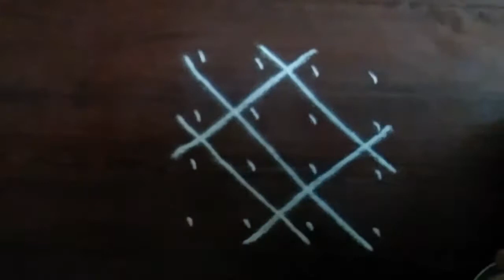Easy Beginners Sikku kolamwith4 × 4 dots/ kambi kolam/Nelu kolam/ easy Melika muggulu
Sikku kolam beginners easy kolam/Melikala mugguly/Kambi kolam, Nelh kolam

Kolam is a part of Indian culture. Everyday morning as soon they wake up, people draw kolam in front of their house . Kolam is also called as muggulu , rangoli etc. People draw different coloured kolams and rangoli designs according to different festivals (deebam kolam for Diwali, pot kolam for pongal etc.,)This is followed from ancient times and this is passed on from generation to generation. There are different types of kolam like rangoli, dots kolam, sikku kolam, pulli kolam etc., During ancient times, people draw kolam in rice flour on the floor so that it would be a food for ants and other small creatures. People draw kolam in front of their house to spread positivity.